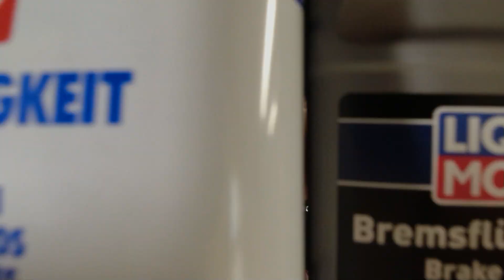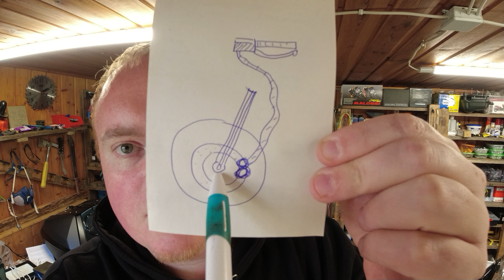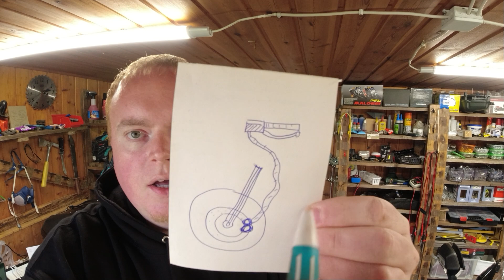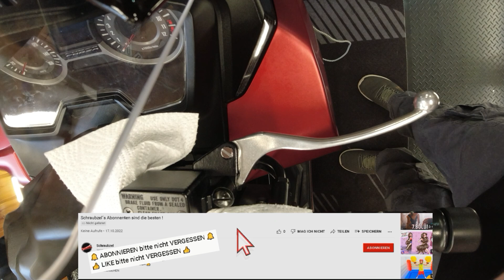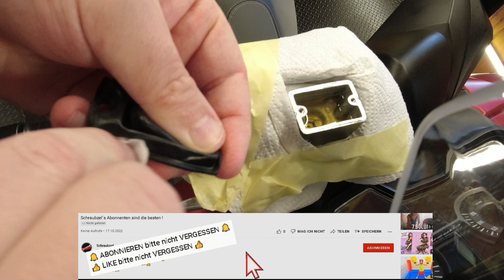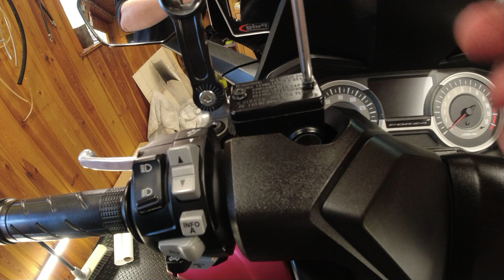Bremsflüssigkeit Honda Forza 🧐 -wechseln -welche Sorte -was beachten -Technik ,...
Bremsflüssigkeit DOT 5.1
Bremsflüssigkeit DOT 4

🚨 NEU zum stöbern - ausgewählte Amazon Produkte 🚨

🔶Thema Handyhalterung🔶
◽Halterung hier zu finden
◽Passende Schraube

Vorsicht, es werden viele "Deko" Schrauben aus Alu verkauft...kannst dir ja denken wie lange die halten :-) Die oben genannte ist Edelstahl galvanisiert!

Tip: Schraubensicherungslack verwenden
Dafür die Schrauben nicht "wie ein Pferd" anziehen. Menge 1-2 Tropfen genügen.
🔶Thema Optik&Pflege🔶
◽4in1 Reiniger
◽Das kratzerfreie Mikrofasertuch
◽Polieren mit Akkuschrauber
◽Kratzer reduzieren Tacho,Scheinwerfer
◽Kratzer im Lack entfernen
◽Echte Kunstoff Pflege!
◽Frische für den Helm
◽60ml auf eine Tankfüllung
🔶Thema loses Zubehör🔶
◽DAS Bremsscheibenschloss
◽Verbandtasche passend Minifach u.Sitz
◽Gehörschutz für lange Touren
◽Notfallreinigung Visier
🔶Thema Flüssiges für die Werkstatt🔶
◽Bremsenreiniger zum sauber machen
◽Schraubensicherung Mittelfest
🔶Thema Werkzeug🔶
◽Meine Knarre
◽Messing Bürsten
◽Wolfcraft Einhandzwinge
◽Werkzeug für Riemenscheibe/Wandler
🔶Thema Löten🔶
◽Löten mehr braucht´s nicht
◽Kabel isolieren
◽Flüssig Isolation
◽Kabel binden
🔶Thema Strom🔶
◽"mini" Starthilfe, nicht nur fürs Motorrad!
◽Forza Akku (11.3x7x13) LiFePO4
🔶Thema Kühlwasser🔶
◽Passendes Kühlmittel
◽Destilliertes Wasser
🔶Thema Gabel Losbrechmoment🔶
◽"Gabel Deo" von Brunox
🔶Thema ÖL🔶
◽10W30 Öl für den Forza findet ihr
◽O-Ring fürs Öl-Sieb 30,8x3,5
◽Kappe fürs Öl-Sieb (20 NM)
🔶Thema Forza Anbauteile🔶
◽Licht fürs Helmfach
◽Das Truck Horn
🔶Thema Tuning🔶
🔶Für den Fahrer🔶
◽Mein Headset
◽Gegen Regen fürs Visier
◽Leichte Handschuhe

Der Preis verändert sich für euch dadurch absolut nicht!
(V1.1)

00:00 Einleitung - warum wechseln? Welche Sorte?
09:17 Was braucht man?
10:10 Bremse vorne
16:22 die Technik
20:20 Bremse hinten
29:28 Nachwort